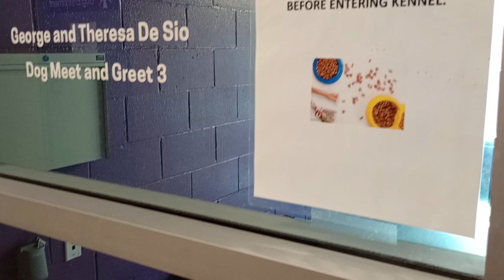Tilly 3y Pet Id 939727 kennel Big Room 3 HSSAZ shelter naps 4 a long time but finally came 4 food332